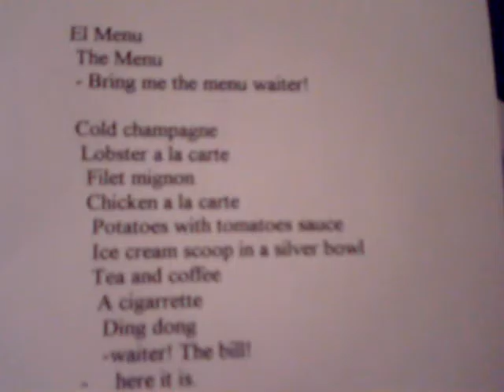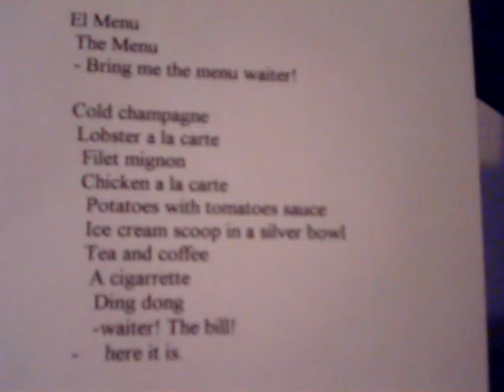Cancion El menu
My song. The menu.Cold champagne, lobster a la termidor, come to me by love with love, potatoes with tomatoe sauce and chicken a la carte ding dong come to me by love, ribs a la colombien. ribs Colombian style, come to me by love, scoop of ice cream in a silver bowl come to me my love by love. Bring the pan. cigarrete and coffee. Waiter! the bill please. thanks.